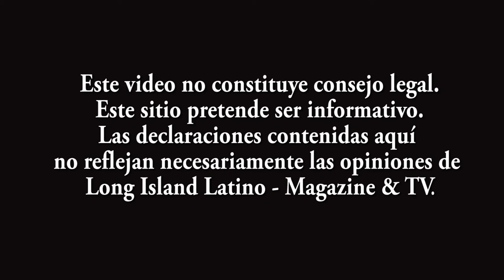Notas de Inmigración: Opciones para hijo de ciudadano fallecido